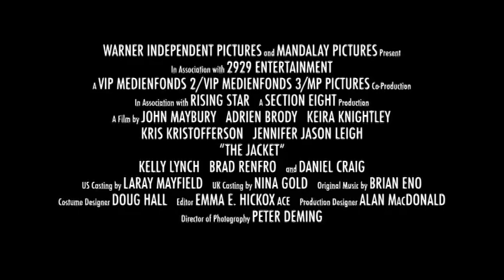Regresiones de un Hombre Muerto trailer